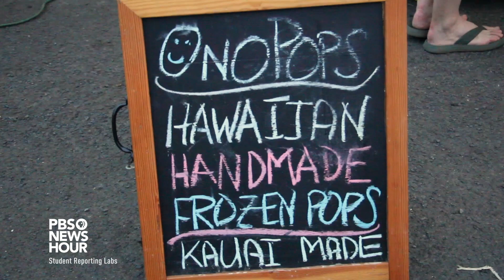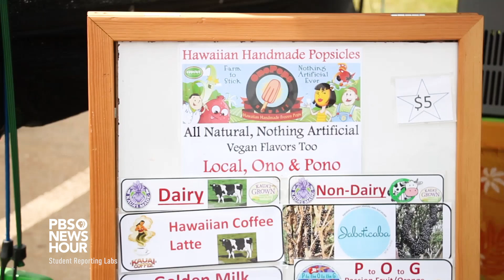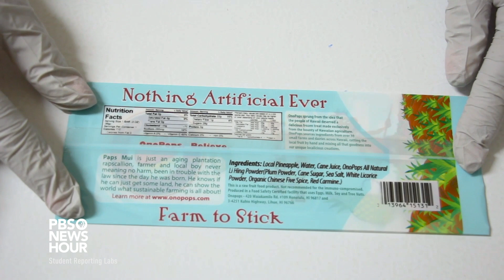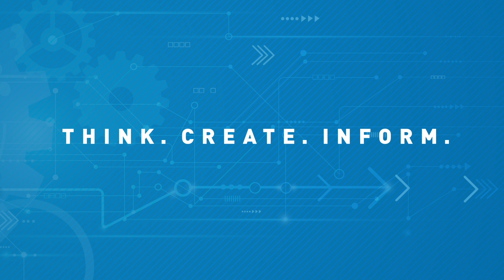From farm to stick, OnoPops satisfy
OnoPops is a Hawaiian company that uses sustainably produced local organic produce to make frozen popsicle treats: OnoPops. Their mission is to foster a more self-sustainable ""From Farm to Stick"" Hawaii while creating flavors for the local palate that are Onolicious.

Produced by Rebecca Zenger and Noelle Oyama at Kauai High School in Lihue, Hawaii. Instruction provided by SRL Connected Educator Leah Aiwohi.